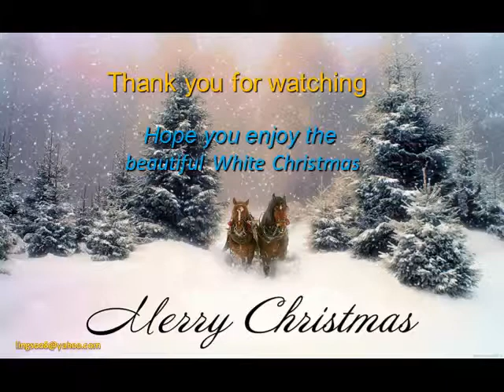Dreaming of a White Christmas